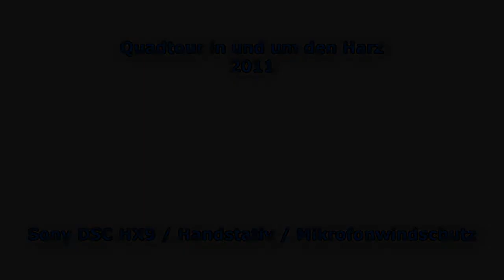Quadtour 2011 (HD720)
Quadtour 2011 (HD720 ohne Musik) 15min von ca 26 min. Ruckler, Kamerwechsel und Schnittbilder entfernt.